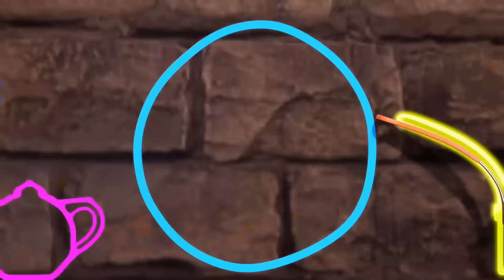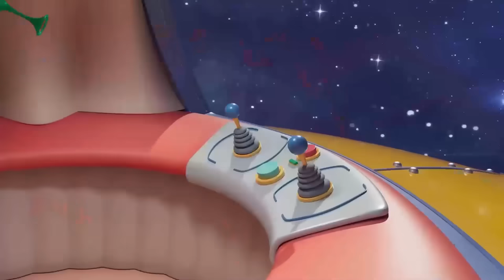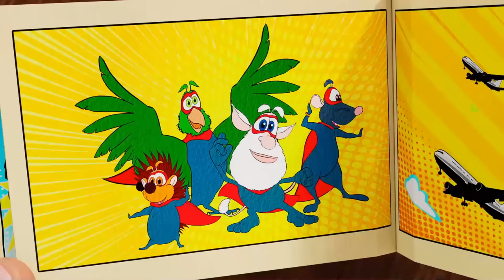Booba 😀 ปาร์ตี้แวมไพร์ 🎃👻 Vampires party 💫 Cartoons Collection ⭐ Super Toons TV Thai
Booba ปาร์ตี้แวมไพร์ 🎃 👉 กดติดตามเรา 👈 เพลิดเพลินกับการ์ตูนแอนิเมชั่น 3 มิติตลกสำหรับเด็กและเด็กเล็ก Super Toons TV Thai